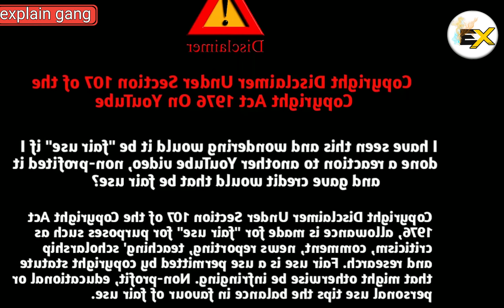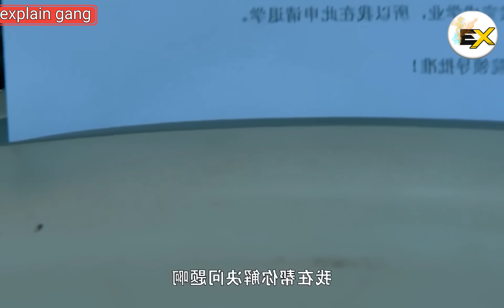Part-12//Enemies to lover//College friendship//Rich boy poor girl love story //Chinese Korean drama